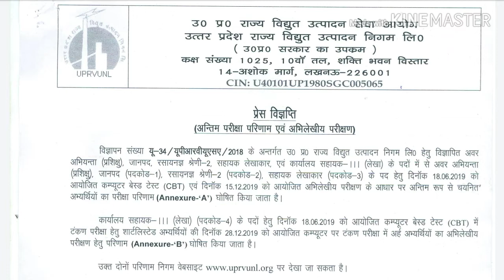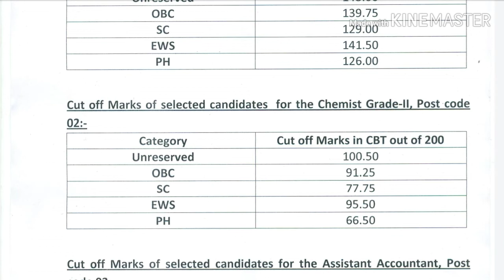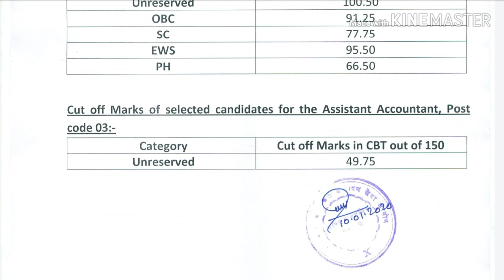UPRVUNL/UPPCL OFICIAL CUT OFF 2019 || FOR JE CIVIL & chemist grade and account